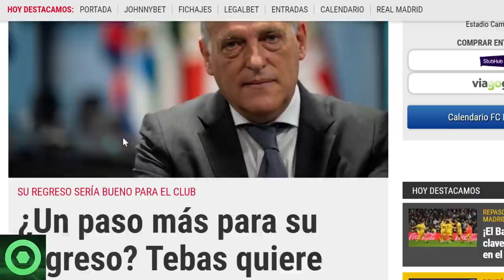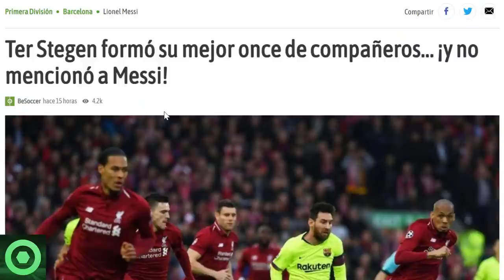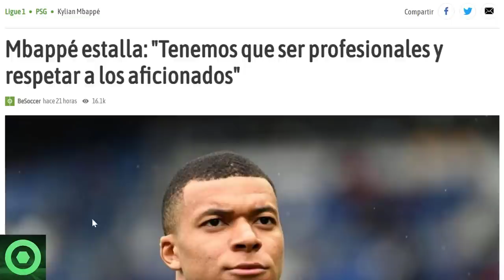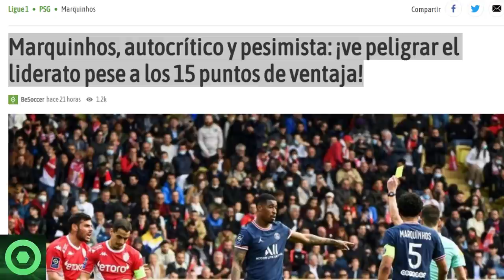🔴 BRUTAL NOTICIA de LEO MESSI 🔴 PAL0 de TER STEGEN a MESSI 🔴 ENFADO BRUTAL de MBAPPÉ y POCHETTINO 🟥